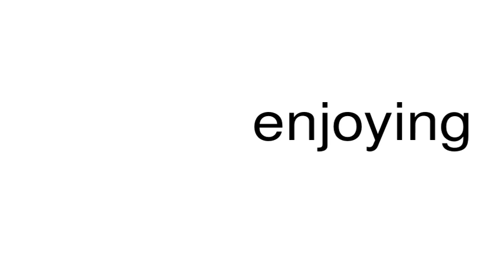How to pronounce enjoying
This is a satire channel. This is a satire channel. How to pronounce the word enjoying.